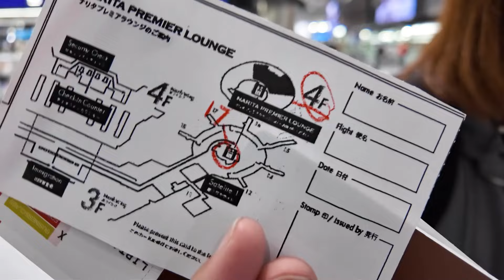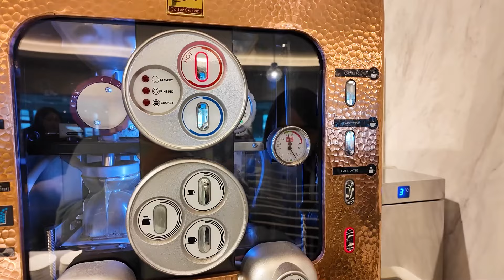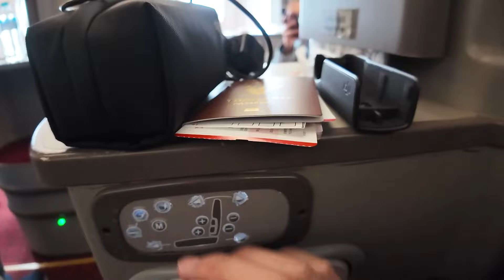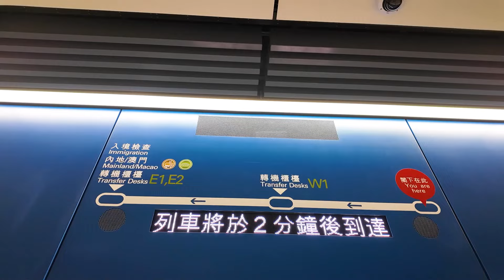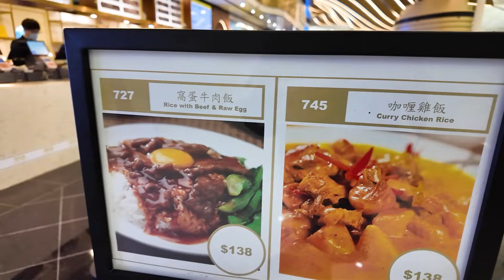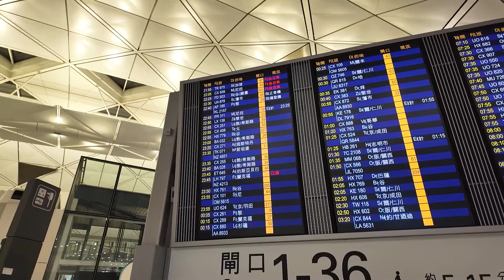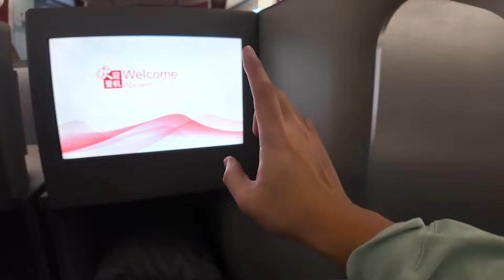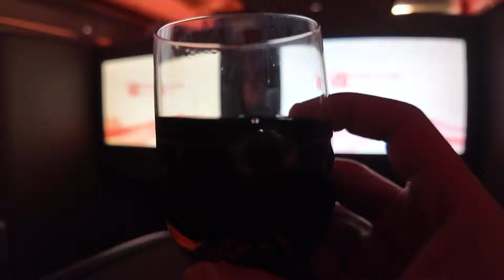รีวิวชั้นธุรกิจ Hong Kong Airlines เส้นทางโตเกียว-กรุงเทพ (Business Class Review)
รีวิวสายการบินโดยเจแปนมาเสะครั้งนี้ ขอรีวิว Hong Kong Airlines แบบ Business Class เส้นทางโตเกียวไปกรุงเทพกันจ้า โดยสายการบินนี้จะทำการแวะเปลี่ยนเครื่องที่ฮ่องกง 1 ครั้งด้วยครับ เลยขอรีวิวให้เพื่อนๆชมสายการบินนี้กันดูจ้า

สำหรับประกันภัยการเดินทางที่ครอบคลุมการเล่นสกีสโนว์บอร์ด เราขอแนะนำ
แผนประกันภัยเดินทาง i-insure จากกรุงไทยพานิชประกันภัย คุ้มครองอุบัติเหตุ เจ็บป่วย เข้ารักษาตัวใน โรงพยาบาลโดยไม่ต้องสำรองจ่าย  สนใจซื้อกดเข้าไปดูได้เลยที่นี่จ้า